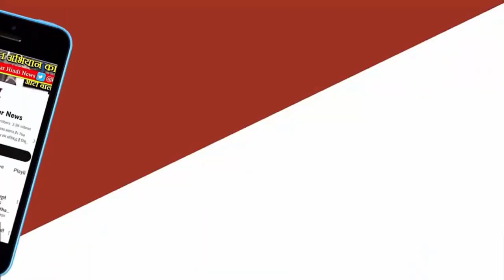Support Price पर धान, मक्का का Online Panjiyan की Last Date 15 October। MP Election 2023.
Rewa News: समर्थन मूल्य पर धान, मक्का तथा अन्य मोटे अनाजों का उपार्जन, ऑनलाइन पंजीयन की अंतिम तिथि 15 अक्टूबर
किसानों को उनकी उपज का अधिकतम मूल्य देने के लिए शासन द्वारा किसानों से निर्धारित समर्थन मूल्य पर धान, मक्का तथा अन्य मोटे अनाजों का उपार्जन किया जाएगा। उपार्जन के लिए किसानों का ऑनलाइन पंजीयन होना आवश्यक है। पंजीयन 20 सितंबर से जारी हैं, जिसकी अंतिम तिथि 15 अक्टूबर निर्धारित है कलेक्टर श्रीमती प्रतिभा पाल ने बताया कि किसान ग्राम पंचायत कार्यालय के सुविधा केन्द्र, जनपद पंचायत, तहसील कार्यालय, सहकारी समितियों एवं खरीदी केन्द्रों में नि:शुल्क पंजीयन करा सकते हैं
किसान ग्राम पंचायत कार्यालय के सुविधा केन्द्र, जनपद पंचायत, तहसील कार्यालय, सहकारी समितियों एवं खरीदी केन्द्रों में नि:शुल्क पंजीयन करा सकते हैं। एमपी किसान एप अपने एन्ड्रायड मोबाइल पर डाउनलोड करके किसान स्वयं पंजीयन कर सकते हैं। इसके अलावा किसान एमपी ऑनलाइन कियोस्क सेंटर, कॉमन सर्विस सेंटर, लोक सेवा केन्द्र एवं निजी व्यक्तियों द्वारा संचालित साइबर कैफे में 50 रुपए का शुल्क तथा आवश्यक दस्तावेज देकर 20 सितम्बर से उपार्जन के लिए पंजीयन शुरू है.